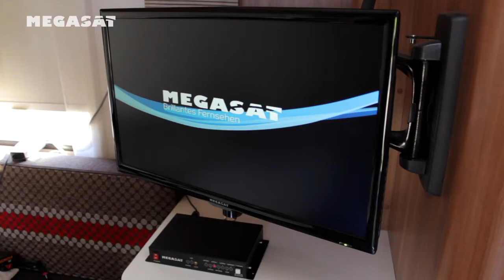Megasat Caravanman Kompakt Twin Produktvideo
Bequem liefern lassen, bequem einbauen lassen: Online-Shop und mobiler Montageservice von CAMPING FACTORY. Megasat Caravanman Kompakt Twin Produktvideo.